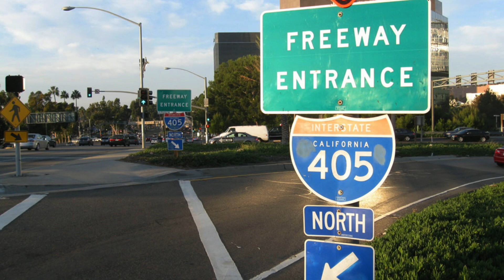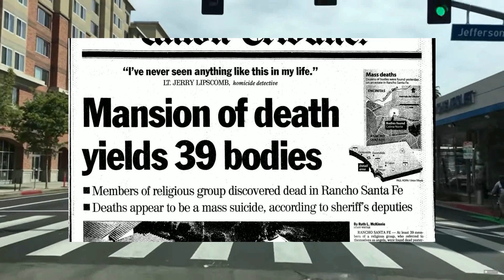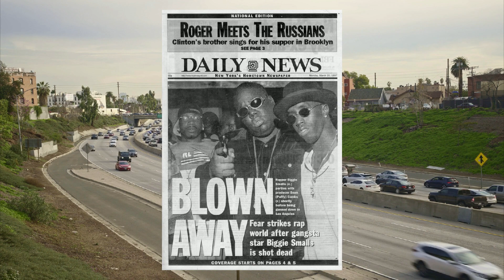Directions in LA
"Directions in LA" was written when I lived in Hollywood, 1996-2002, at a time before everyone had cell phones and GPS. Some of my friends in Los Angeles said they could almost find my apartment by listening to this routine!  Please be sure to share the laughs with your friends.